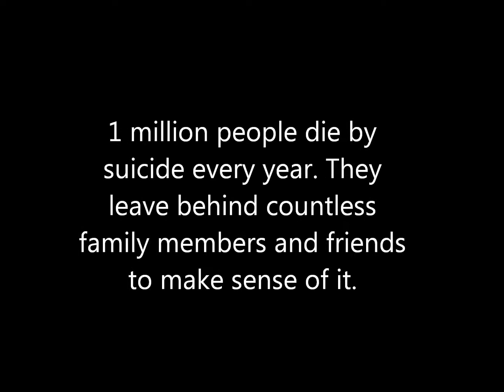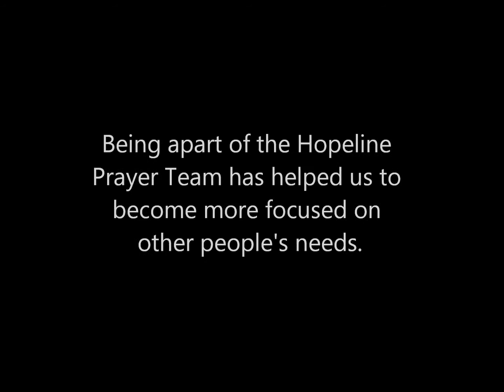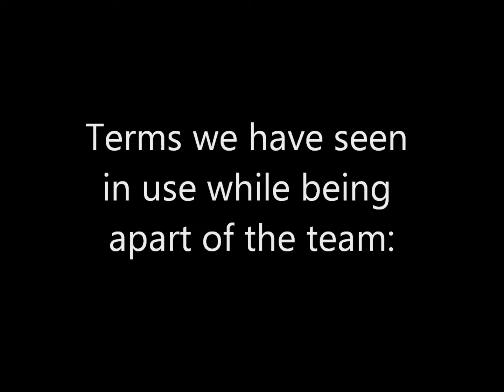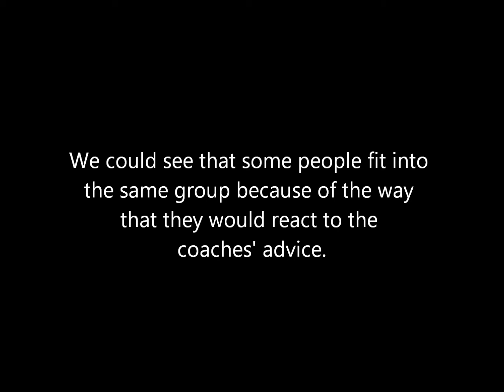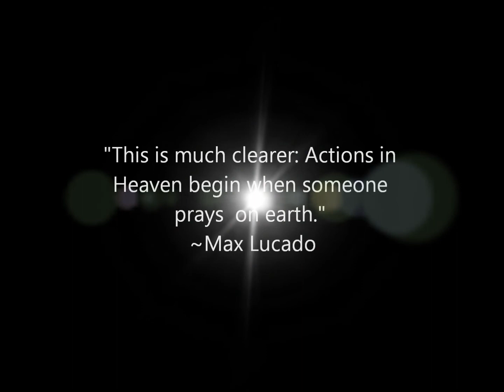The Hopeline Prayer Team Sociology Project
Beth and Julia's Sociology Project